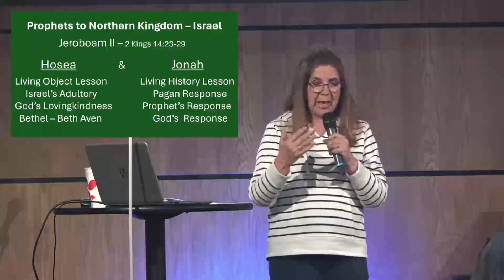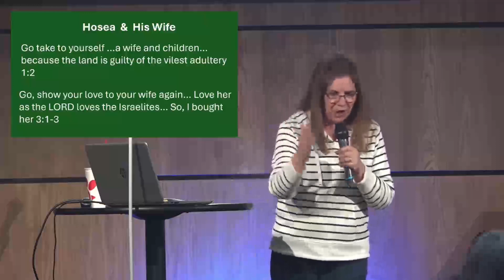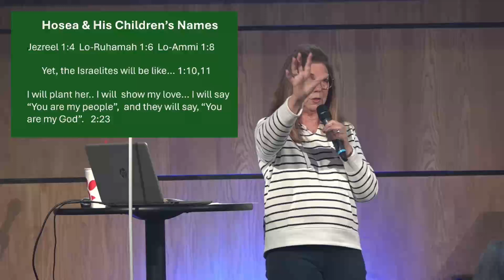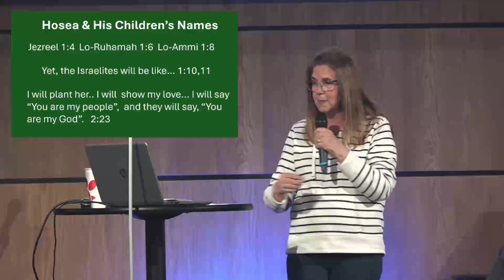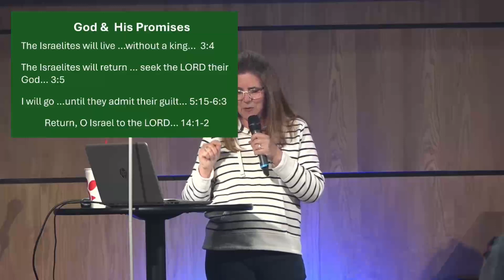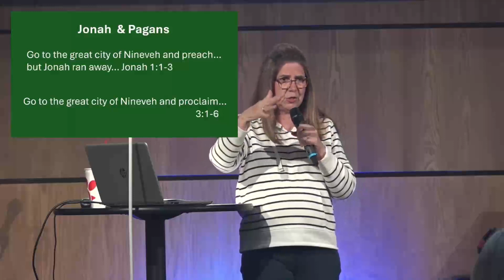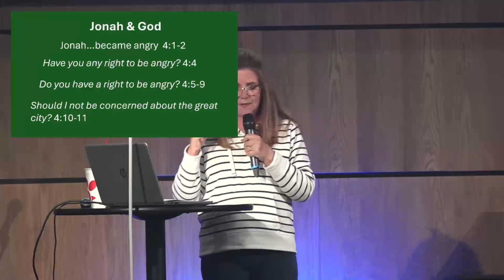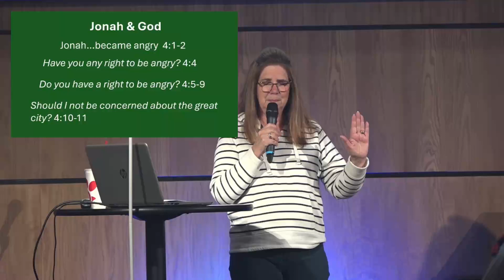Jonah and Hosea FBCW April 17, 2024